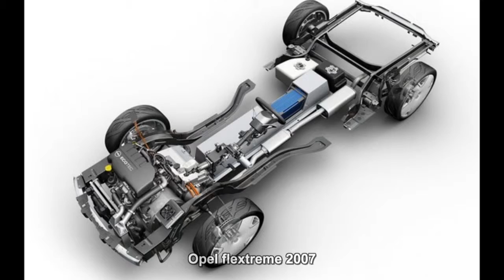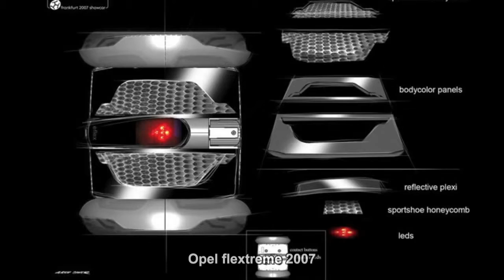#446. Opel flextreme 2007 (Prototype Car)